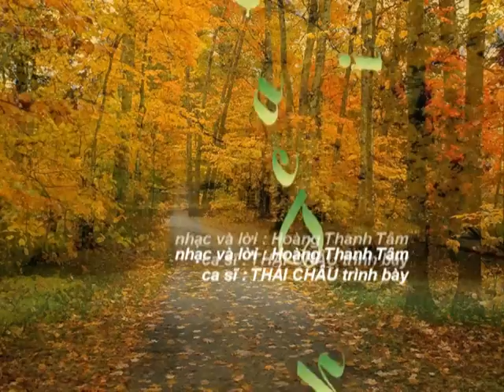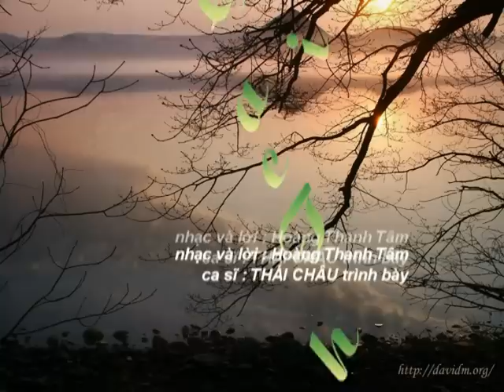GIẤC THU (Hoàng Thanh Tâm) Thái Châu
Read the new controversial article on HOANG THANH TAM's blog: "Tác giả "THÁNG SÁU TRỜI MƯA" là ai?"
Nhạc và Lời: HOÀNG THANH TÂM
Trình Bày: THÁI CHÂU

Mưa thu gợi sầu cho cây long-lanh,
Ngàn tiếng buồn rơi hắt-hiu trên cành,
Từng đêm hồn bay trong khói sương mờ,
Từng đêm ngàn cây nghe gió ru hờ,
Lời mưa buồn khẽ đưa em vào mơ...

Thu mang chiều về giăng mây trên cao,
Ngàn lá mùa thu khép trên mi sầu,
Hàng cây ngủ say trong tóc mây chiều,
Làn mưa nhe rơi trong mắt ưu-phiền,
Ngàn mây buồn bay về phía trời cao.

Tình rót trên phím đàn,
Hương thời gian úa phai như màu nắng.
Tình rơi theo lá vàng,
Cho mùa thu ngát hương trong chiều nhớ.
Biển sóng xô đến bờ,
Ân-tình ngày cũ tan theo bọt nước chơi-vơi.
Tình mong-manh tựa như làn khói,
Tình xa-xôi như sương chiều xuống,
Tình muôn đời sáng như ngàn sao.

Đêm nay ngàn vì sao giăng lung-linh,
Nhạc lắng buồn khơi gió mây gợi tình,
Nghìn năm đàn dâng những phím tơ sầu,
Nghìn năm hồn say bên giấc mộng đầu,
Nhạc thu buồn ru người đến ngàn sau...